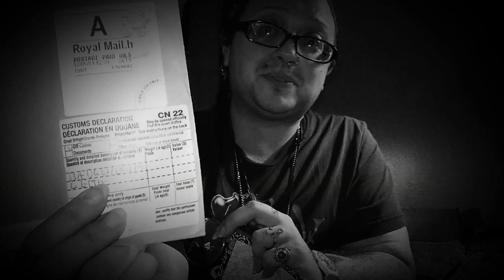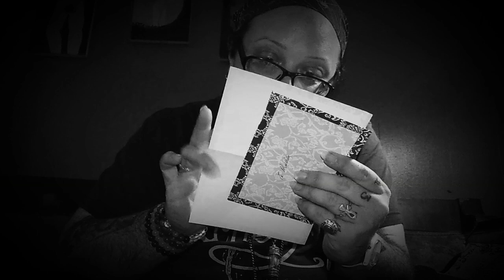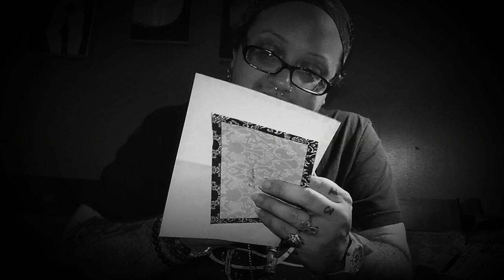Thanks so much Neon Tzigane 🦇Ruadhán 1334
Ruadhán Jarman-McElroy
United States